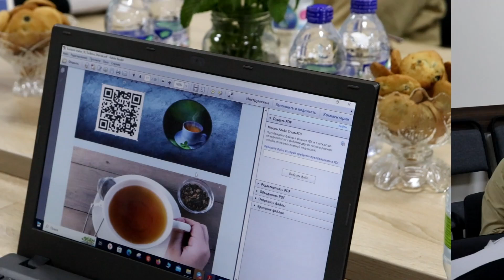4-kun jarayonlaridan lavhalar